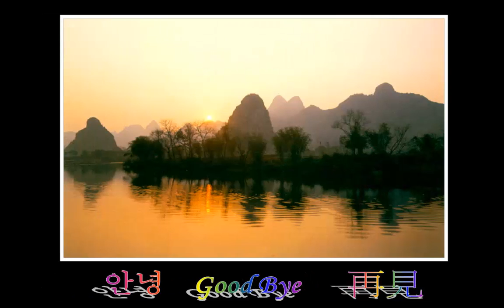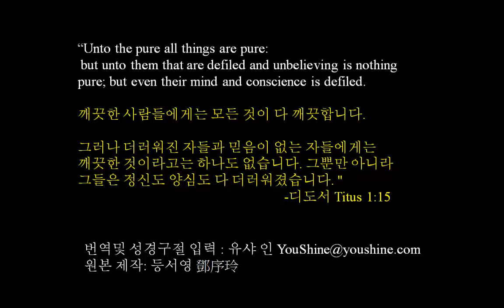시적인 중국 Poetic China - 원본 제작: 등서영 鄧序玲,English subtitles 유샤인번역판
This show was originally put together as a PowerPoint show by 鄧序玲, and added Korean translation and a Bible verse before converting it into a video for YouTube.com.